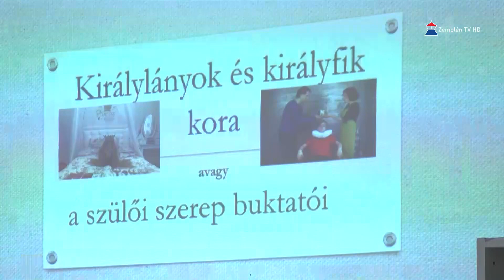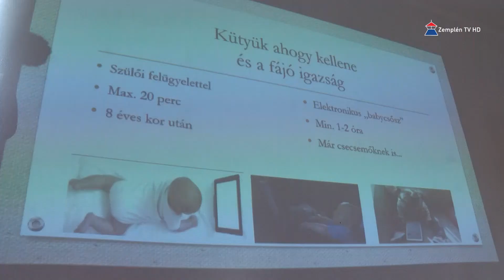Nevelési tanácsadással kapcsolatban tartottak megbeszélést a Szakszolgálati hét keretében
Nevelési tanácsadással kapcsolatban tartottak megbeszélést a Szakszolgálati hét kertében Sátoraljaújhelyen. A Borsod- Abaúj-Zemplén Megyei Pedagógiai Szakszolgálat Sátoraljaújhelyi Tagintézményében már több éves hagyománya van ennek a programsorozatnak, ahol az ott dolgozó munkatársak várják a nevelési-, oktatási intézmények szakembereit egy úgynevezett kerekasztal beszélgetésre. Ennek köszönhetően Barnáné Juhász Krisztina gyógypedagógussal és Pásztor Edina szakpszichológussal is találkozhattak a résztvevők.